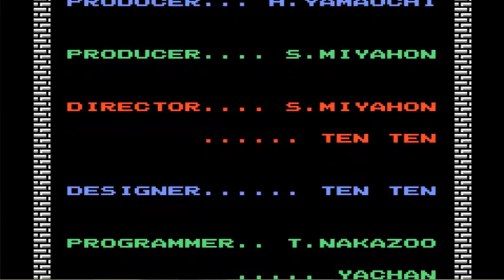Let's Play| The Legend of Zelda: Episode 10 Finale - Ganon, Dead Now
Welcome to the finale of Zelda NES! in this episode we take on testicle rock and fight ganon. Yes the name game does apply to this on as well.

Also, first comment I get with a title will become the new title. I don't feel like naming these so help me out.  I think I may do this with all of the episodes of Zelda 1. I want the comment to read, Title: _______________. If you are naming it. The title
 has to actually deal with the episode, not something random.